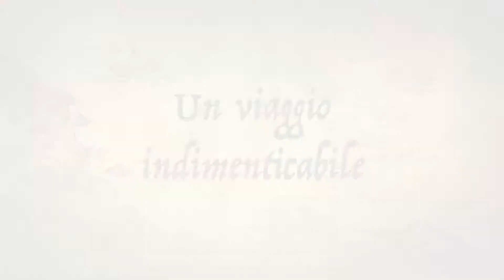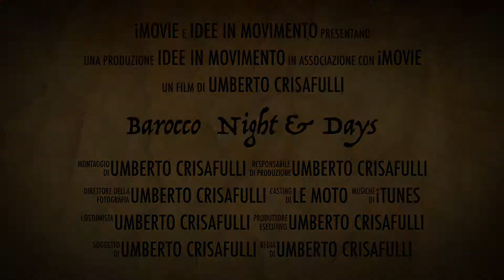Barocco Night & Days 2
Questo video riguarda Barocco Night & Days 2